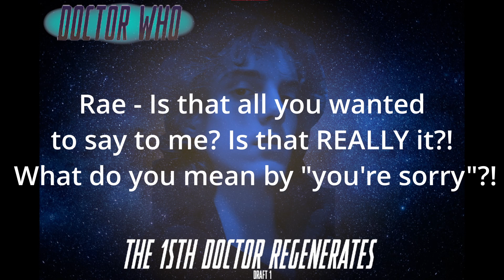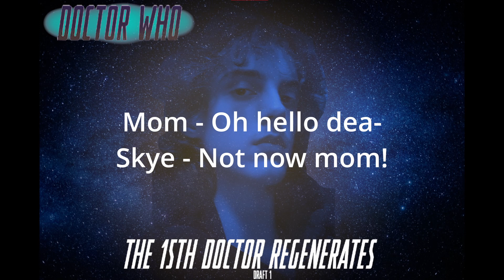SPOILER - The 15th Doctor Regenerates DRAFT 1 - Series 3 FINALE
After 100 years of the 15th doctor being around, he is finally regenerating but his regeneration comes with a cost... He and the doctor before him will be completely forgotten from time! Who knows why this happened! Find out when Series 3 hopefully eventually comes out in maybe a few years time!

All series of the True15 Series of Series have been planned. At this current moment we are working on executing episode 2, 3 and 4 BUT all episodes up to Series 1 Episode 10 have been completely written! So I hope you enjoy all of these videos when they come out! And I hope the True15 Series of Series is able to go on till the very end, like planned :D

00:30 - Fathers Day (Doctor Who Series 1 - Fathers Day) - Murray Gold
02:45 - Lit(Var) (Silent Voice) - Kensuke Ushio
07:08 - The Final Room (Doctor Who Series 9 - Heaven Sent) - Murray Gold
09:37 - Hologram (Doctor Who Series 1 - Parting of Ways) - Murray Gold
11:57 - Four Knocks (Doctor Series 4 Specials - The End of Time) - Murray Gold
19:40 - Break Free (Doctor Who Series 9 - Heaven Sent) - Murray Gold

WE DO NOT MAKE MONEY FROM THIS VIDEO

No one owns Doctor Who or anything that the BBC has produced relating to it. The writer and producer of this episode does own everything that they have made and everything original in this episode (for example: The new aliens made for this episode).